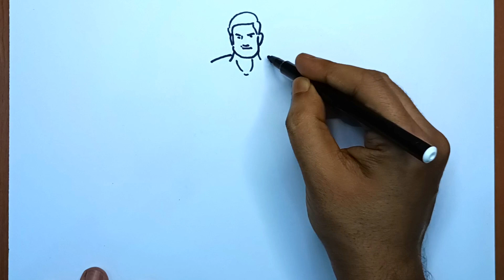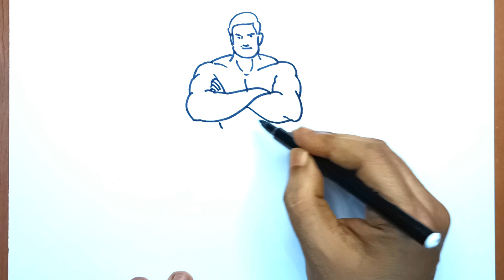Drawing Strong Man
This video is about Drawing a Strong Man. I am Ripon Saha and I am a visual artist and I love to make drawing and illustration videos. it's also a helpful drawing tutorial video for beginners and all ages.